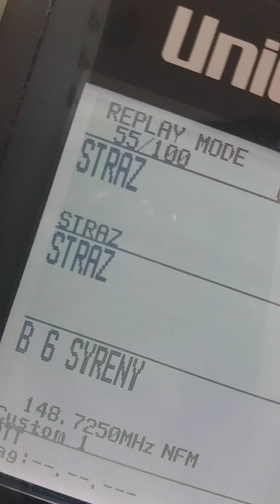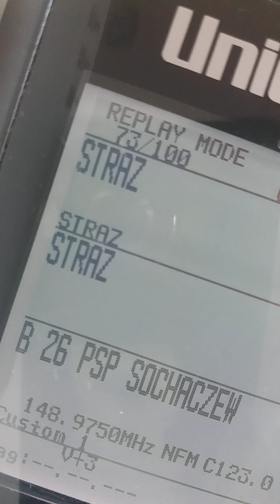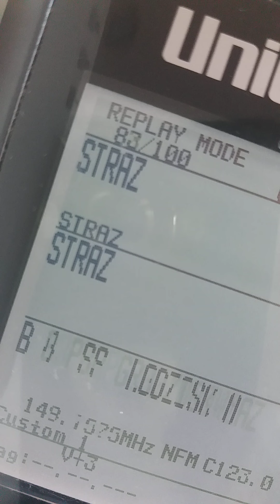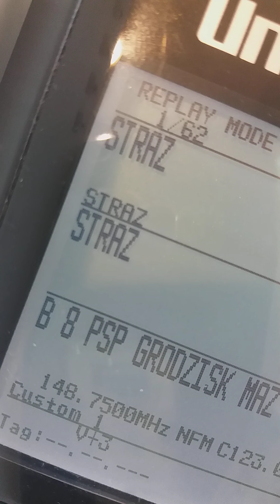Prawidłowa korespondencja radiowa PSP Grodzisk Mazowiecki z OSP Żelechów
Prawidłowa korespondencja radiowa PSP Grodzisk Mazowiecki z OSP Żelechów zgodnie z wytycznymi resortowymi, rozkazem Komendanta Głównego Państwowej Straży Pożarnej, RODO oraz ustawą o ochronie informacji niejawnych. Wprowadzenie tego unowocześnienia łączności kosztowało 0 złotych.